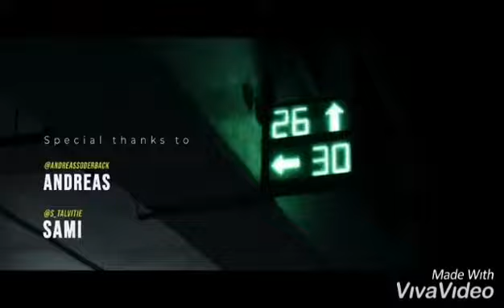Audi A5 car